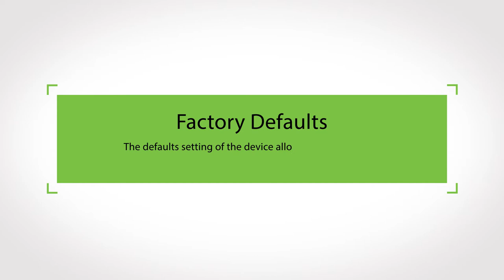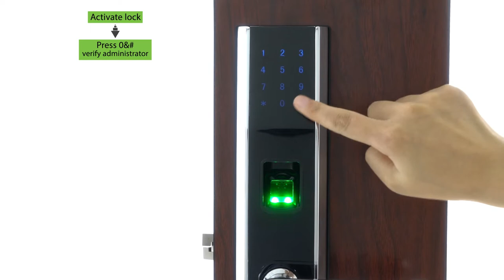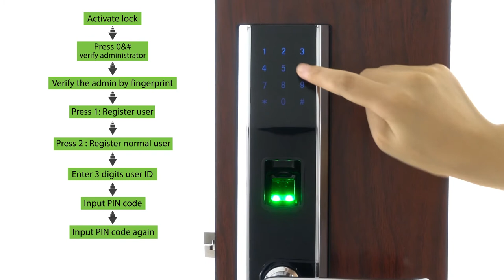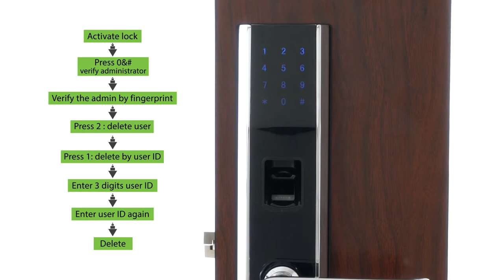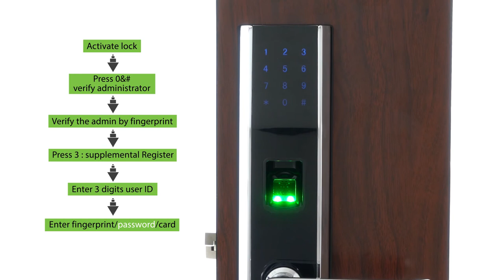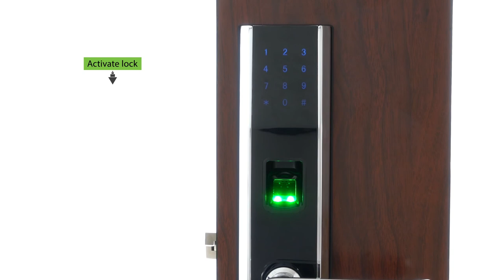Smart Lock TL400B User Guide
Have you ever forgotten to bring your keys? It is quite trouble if you have no housemate in this situation. No worries, TL400B can help you to solve this problem. ZKTeco's smart lock TL400B provides various access methods for your convenience, including fingerprint authentication, password, smart card, key and smart phone. For smart phone, a dedicated APP can be downloaded thus you can manage and unlock TL400B without any difficulty. You can also keep track of who and when entered into your home. TL400B is definitely a perfect lock for home-use.